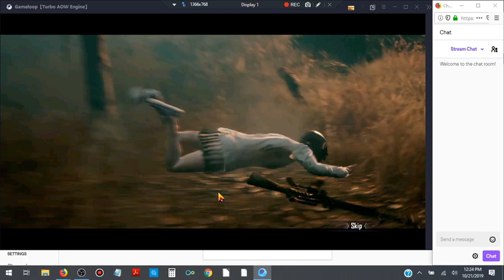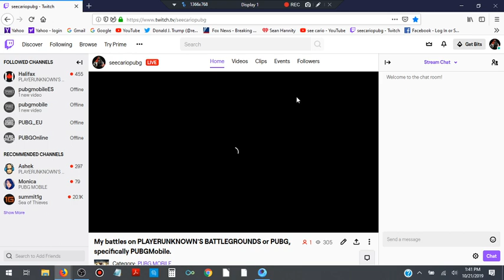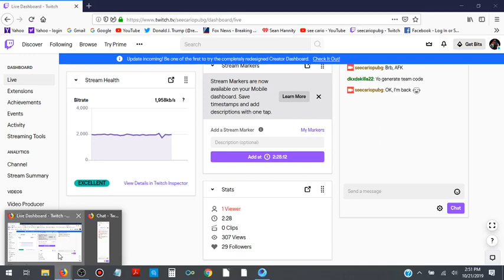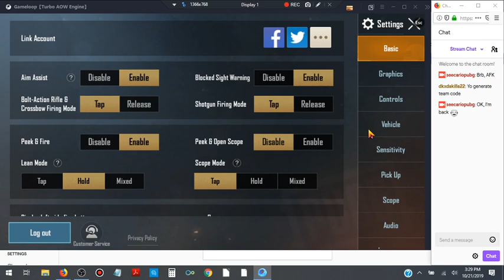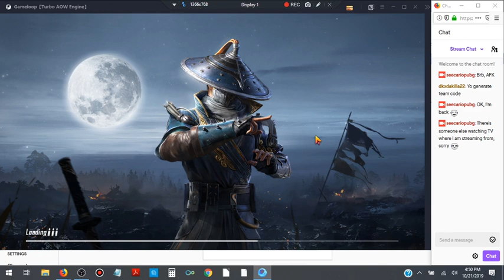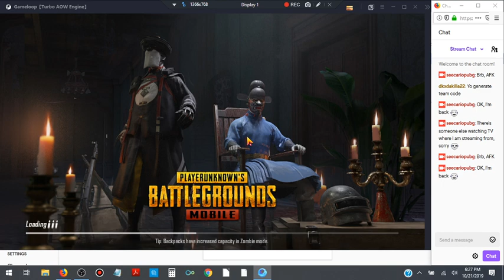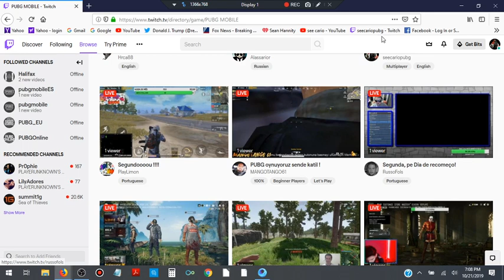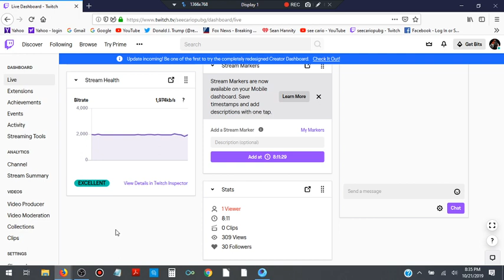My battles on PLAYERUNKNOWN'S BATTLEGROUNDS or PUBG, specifically PUBGMobile.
A couple of 2nd place, but no chicken :( -- Watch live